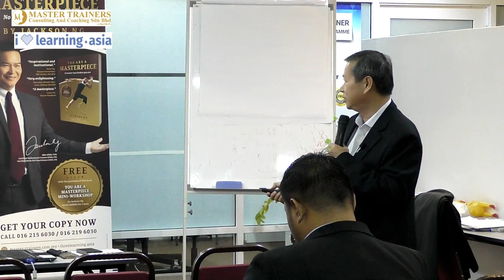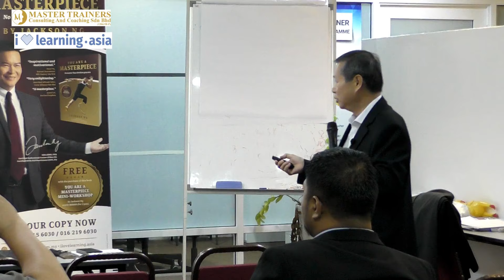TTT Alumni Night Coaching Skill For Leaders And Managers by James Chen